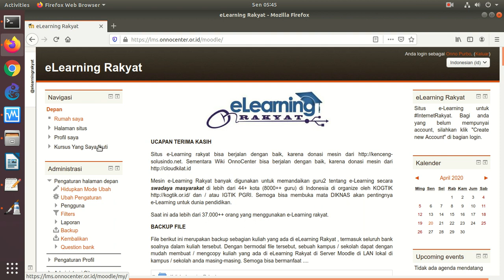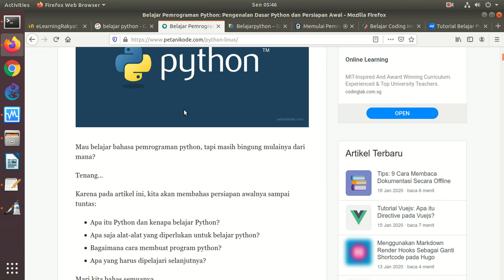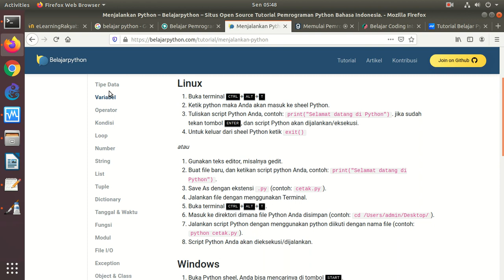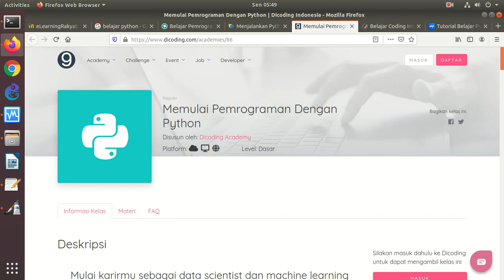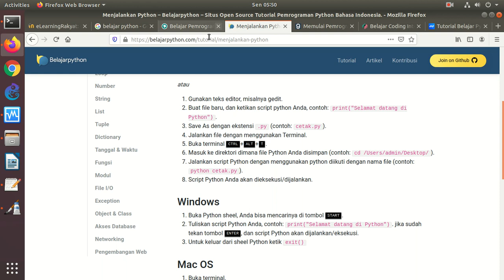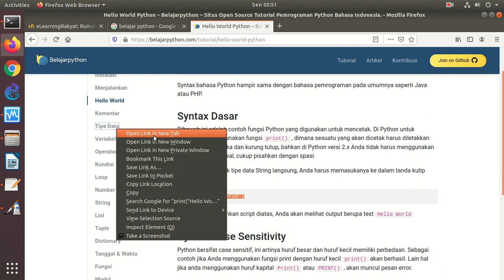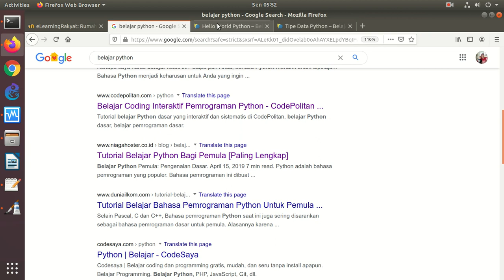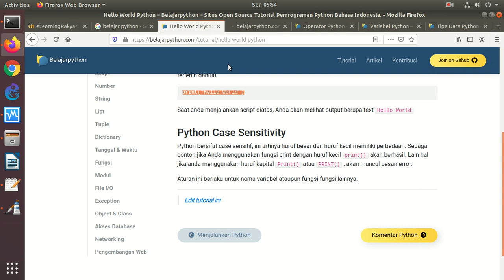20200420 belajar python untuk pemula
Rekaman teknik belajar bahasa python untuk pemula.
Tampaknya situs yang bagus buat belajar adalah belajarpython.com

⭐ Kite is a free AI-powered coding assistant that will help you code faster and smarter. The Kite plugin integrates with all the top editors and IDEs to give you smart completions and documentation whil

OnnoCenter